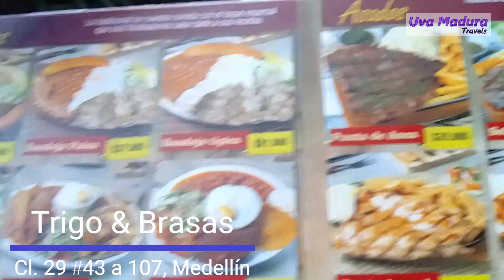CHICHARRON y PAPAS a la francesa en Trigo & Brasas en MEDELLIN